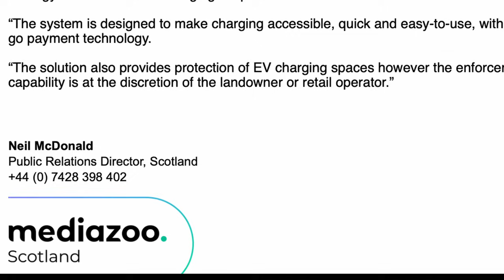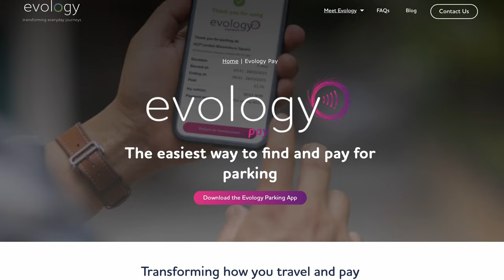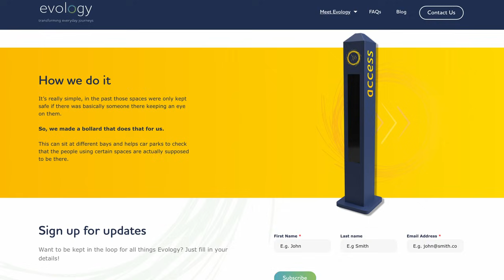EV Drivers Fight Back | Here's What YOU Need To Know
Have you ever been trying to charge your car, only to find the charging bay blocked by an inconsiderate ICE driver? Maybe you're disabled and a non-disabled driver has taken your parking spot. Well, I wanted to find out what can be done about it and you'll want to stick around to find out, as Dave Takes It On.

Patrons
Tom Davison
StokiePhil
Gary Heavens
Kodzo